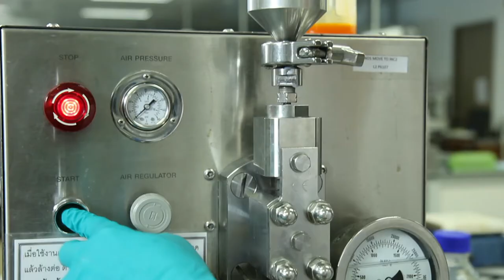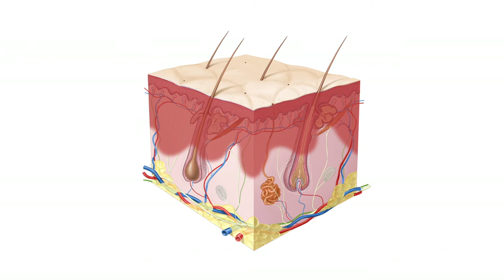พลังวิทย์ คิดเพื่อคนไทย ตอน เจลพริกบรรเทาปวดอักเสบกล้ามเนื้อ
รายการพลังวิทย์ คิดเพื่อคนไทย โดย สวทช. ครั้งนี้เสนอตอน เจลพริกบรรเทาปวดอักเสบกล้ามเนื้อ